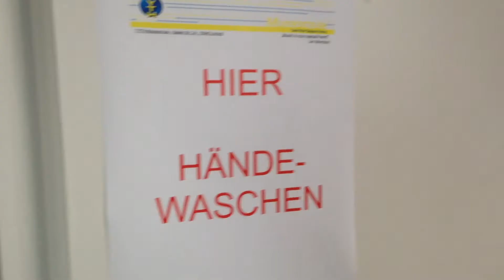Hygieneschutzwand Magic der Beweis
Tatsächlich, die Sensation ist perfekt, das Patent angemeldet...